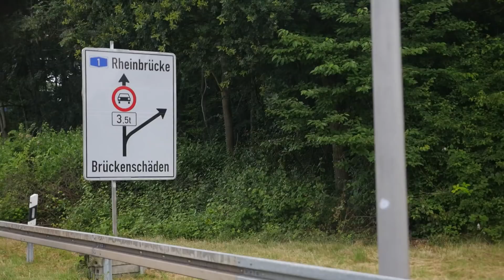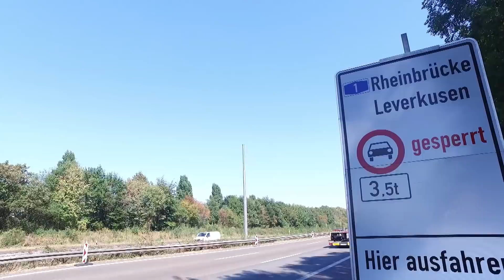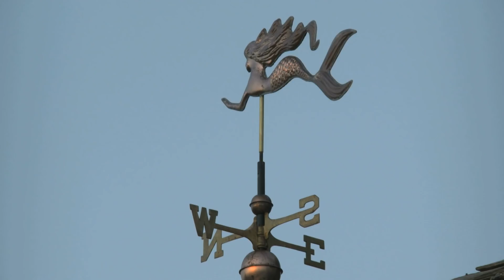Protectosil® schützt vor dem Brückenkollaps | Evonik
Bautenschutzexperten des Geschäftsgebietes Silane von Evonik bieten Lösungen, um den Verfall von Brücken und Bauwerken aufzuhalten. Gerade Brücken bilden innerhalb der Verkehrsinfrastruktur wichtige logistische Achsen für den Schwerlastverkehr, der einen wichtigen Wirtschaftsfaktor ausmacht. Evonik’s Korrosionsschutzmittel der Marke Protectosil® können der Korrosion entgegenwirken und damit bei gleichzeitiger Senkung der Instandhaltungskosten die Lebensdauer von Stahlbetonbrücken und Bauwerken verlängern.

Die Welt ist kontinuierlich im Wandel – so wie wir. Denn als eines der führenden Unternehmen in der Spezialchemie entwickeln wir die Industrie weiter und helfen Ihnen dabei, auf dem neuesten Stand zu bleiben. Von Megatrends wie Sonnenenergie, Medizintechnik und Energieeffizienz bis Gesundheit und Ernährung – Evonik Industries entwickelt Ideen und bietet innovative Lösungen für verschiedene Industrien.